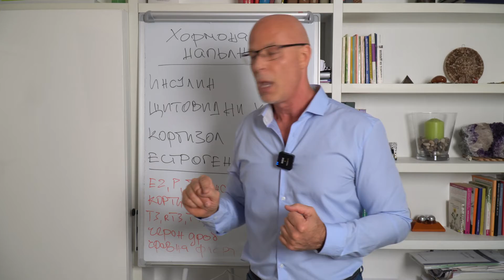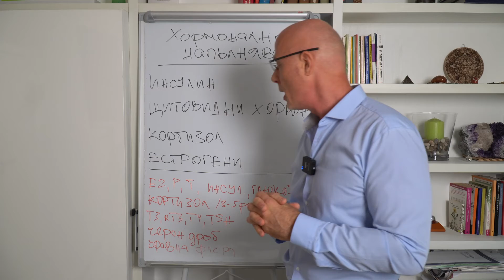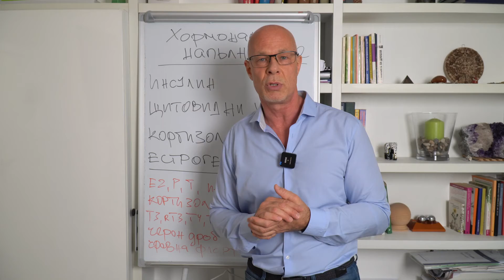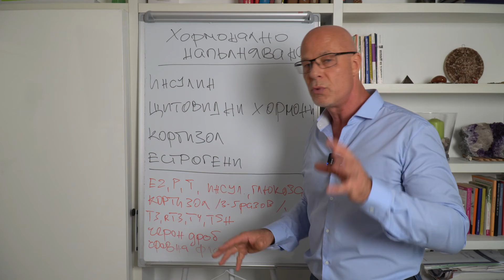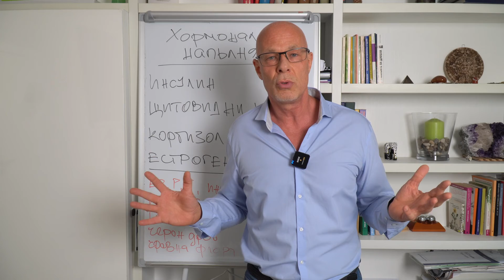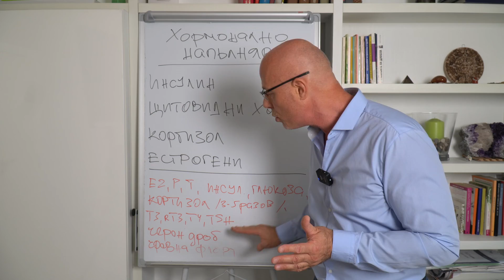Хормонално напълняване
Здравейте,

Наднорменото тегло е казус, засягащ все по-широк кръг от хора, с тенденция да се превърне в причина N1 за формиране на хронични заболявания. Хормоните се явяват ключов фактор в нарушените метаболитни процеси и с това често опорочават резултатите от дори и най-последователните и упорити диети.
С това видео ви въвеждам в основните хормонални дисбаланси, които може да бъдат фундамент за нарушен метаболизъм и неконтролируемо напълняване.

 В линковете по-долу ви давам опции за терапия с хранителни добавки и био-идентични хормони:

Бъдете здрави!
д-р Тошков

Коментари с обидно и нецензурно съдържание ще бъдат изтривани.